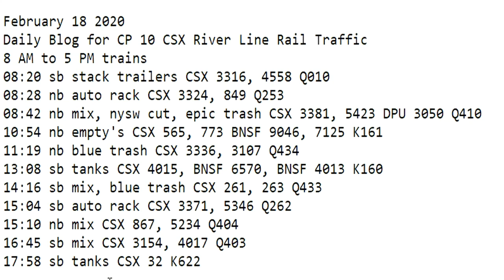February 18 2020 Trains 8 AM to 5 PM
8 AM to 5 PM trains
08:20 sb stack trailers CSX 3316, 4558 Q010
08:28 nb auto rack CSX 3324, 849 Q253
08:42 nb mix, nysw cut, epic trash CSX 3381, 5423 DPU 3050 Q410
10:54 nb empty's CSX 565, 773 BNSF 9046, 7125 K161
11:19 nb blue trash CSX 3336, 3107 Q434
13:08 sb tanks CSX 4015, BNSF 6570, BNSF 4013 K160
14:16 sb mix, blue trash CSX 261, 263 Q433
15:04 sb auto rack CSX 3371, 5346 Q262
15:10 nb mix CSX 867, 5234 Q404
16:45 sb mix CSX 3154, 4017 Q403
17:58 sb tanks CSX 32 K622